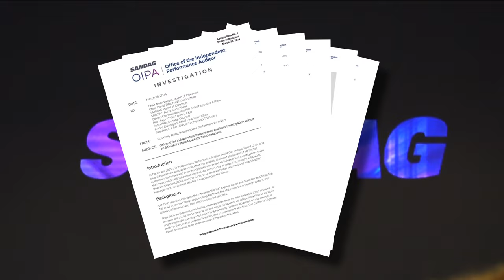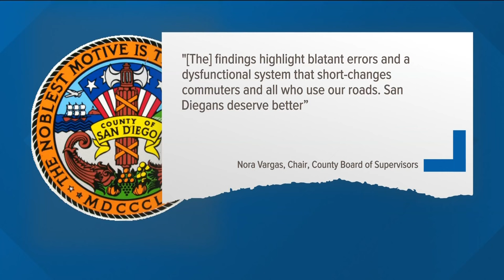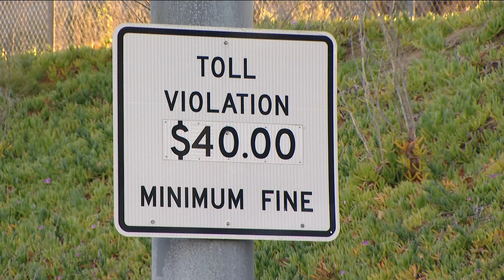Internal review reveals major issues with SANDAG's SR-125 toll operating system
An internal review has found critical systemic issues with the SR-125 toll operation system.

The investigation follows a lawsuit filed late last year that claimed tens of thousands of drivers were charged incorrectly while driving through the toll.

The  San Diego County Board of Supervisors and SANDAG Board of Directors met Friday to discuss the findings of the investigation – which found the toll road operation system to be unreliable and led thousands of people to be mischarged.